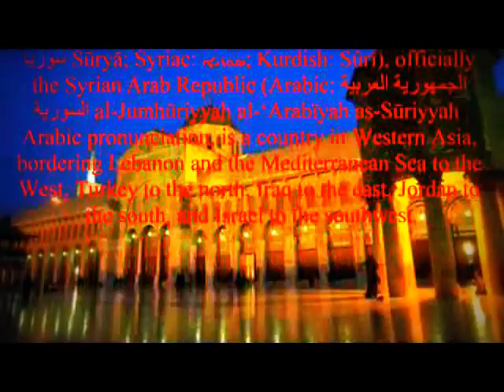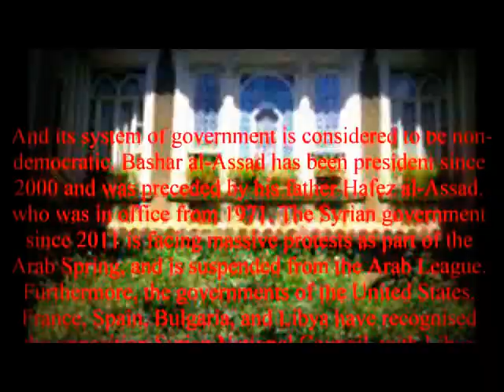♪♥ My Country, Syria ♥♪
Create video by: Anas Abdu
Photography: Danette | P h o t o g r a p h y and other
Title: Arabesque
Artist: Hewar
Album: Hewar 9 Days of Solitude
year: 2007
Country: Syria
Genre: Oriental Jazz
Kinan Azmeh - Clarinet
Issam Rafea - Oud, Vocals
Dima Orsho - Vocals
Badi Rafea - Percussions
Manfred Leuchter - Accordion
Antoine Pütz - Bass
Steffen Thormählen - Drums

Syria (/ˈsɪriə/  sirr-ee-ə; Arabic: سورية‎ Sūriyya or سوريا Sūryā; Syriac: ܣܘܪܝܐ; Kurdish: Sûrî), officially the Syrian Arab Republic (Arabic: الجمهورية العربية السورية‎ al-Jumhūriyyah al-'Arabīyah as-Sūriyyah  Arabic pronunciation, is a country in Western Asia, bordering Lebanon and the Mediterranean Sea to the West, Turkey to the north, Iraq to the east, Jordan to the south, and Israel to the southwest.

The name Syria was formerly synonymous with the Levant, known in Arabic as Sham, while the modern state encompasses the sites of several ancient kingdoms and empires, including the Eblan civilization of the third millennium BC. In the Islamic era, its capital city, Damascus, the oldest continuously inhabited city in the world, was the seat of the Umayyad Caliphate, and a provincial capital of the Mamluk Sultanate of Egypt.

The modern Syrian state was established after the First World War as a French mandate, and represented the largest Arab state to emerge from the formerly Ottoman-ruled Arab Levant. It gained independence in April 1946, as a parliamentary republic. The post-independence period was tumultuous, and a large number of military coups and coup attempts shook the country in the period 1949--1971. Between 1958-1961, Syria entered a brief union with Egypt, which was terminated by a military coup in Syria. Syria was under Emergency Law from 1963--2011, effectively suspending most constitutional protections for citizens, and its system of government is considered to be non-democratic. Bashar al-Assad has been president since 2000 and was preceded by his father Hafez al-Assad, who was in office from 1971. The Syrian government since 2011 is facing massive protests as part of the Arab Spring, and is suspended from the Arab League. Furthermore, the governments of the United States, France, Spain, Bulgaria, and Libya have recognised the opposition Syrian National Council, with Libya and the United States referring to it as the sole legitimate representative of the state